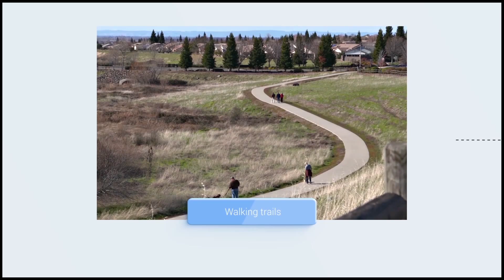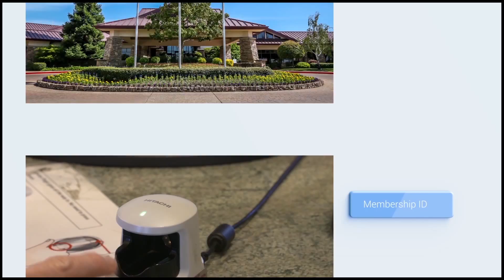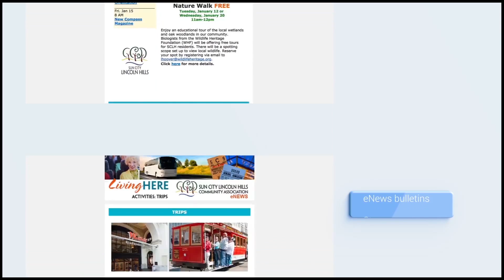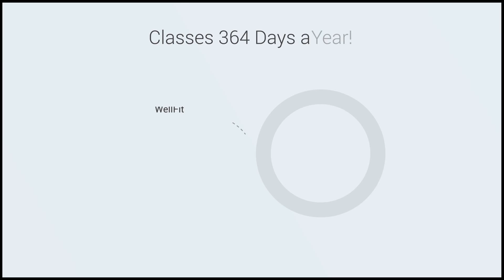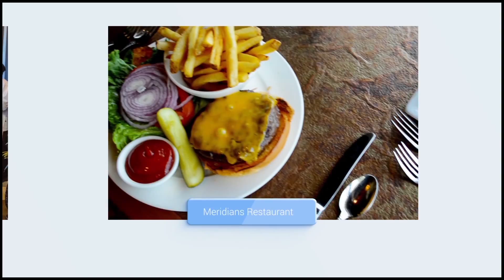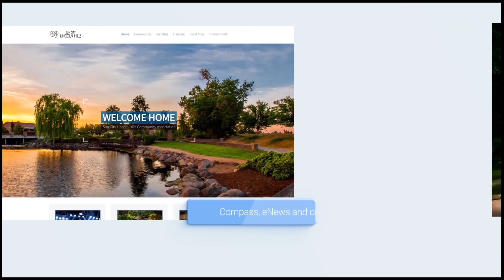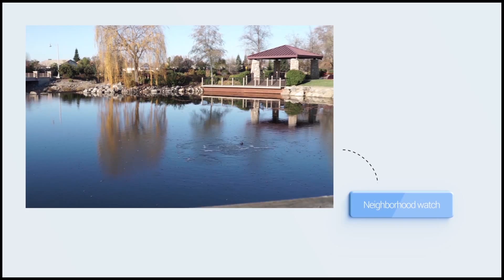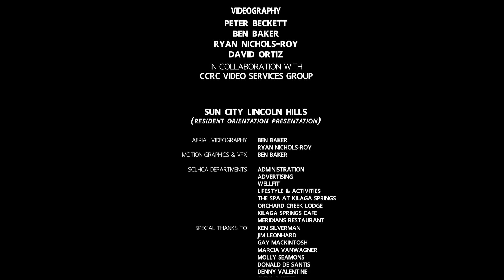Welcome to Sun City Lincoln Hills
Welcome to Sun City Lincoln Hills, for more information about our community, please